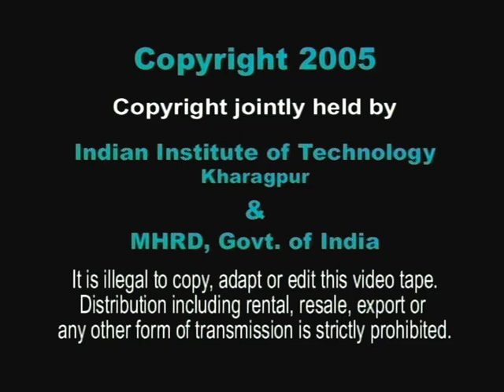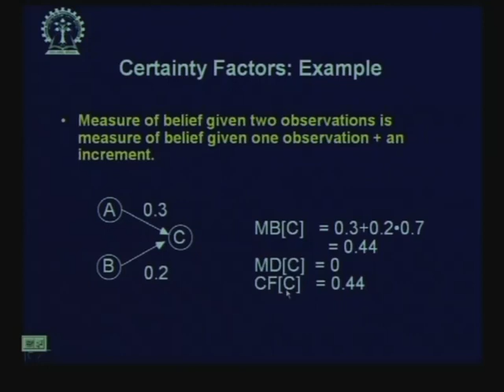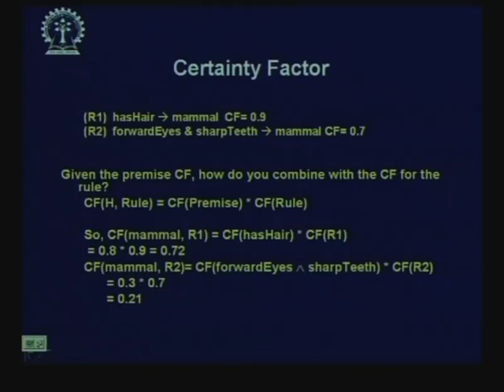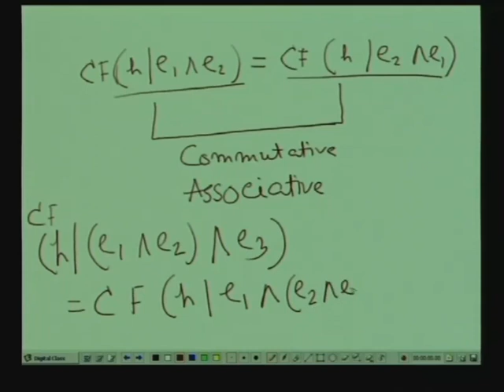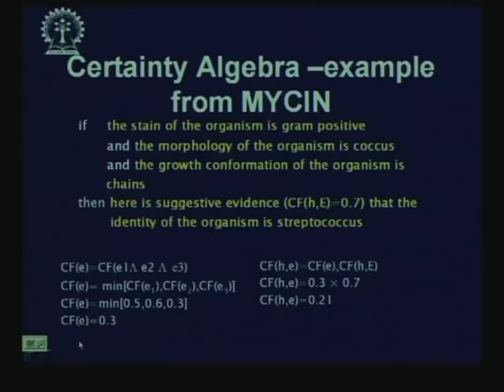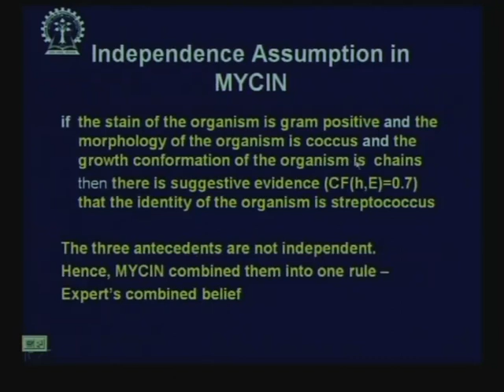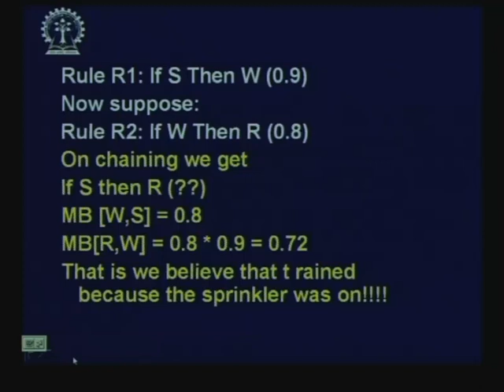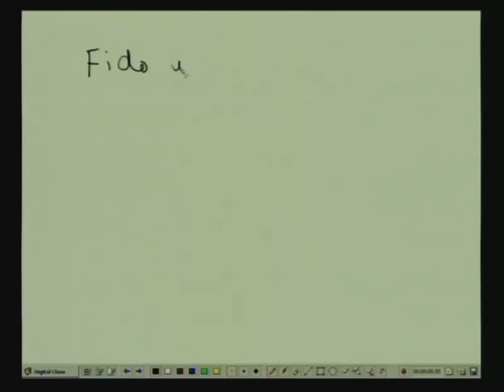Lecture 27 Reasoning with Uncertainty II by IIT KHARAGPUR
Recommended Books:

Artificial intelligence a modern approach
Machine Learning
Artificial Intelligence: A New Synthesis